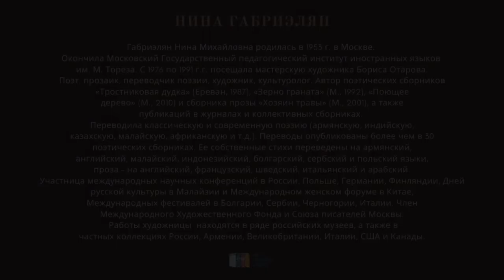Нина Габриэлян \ Прогулки по Европе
Если жажда традиционных майских путешествий не оставляет вас даже в период самоизоляции, у нас есть для вас отличное решение — виртуальный тур по красивейшим городам Европы. Отправляемся прямо сейчас в Чехию, Черногорию, Боснию и Герцеговину, а ещё в Италию и Швейцарию вместе с Ниной Габриэлян. Наслаждаемся метаморфозами цвета, сюжетами, пейзажами, мечтаем и вдохновляемся!